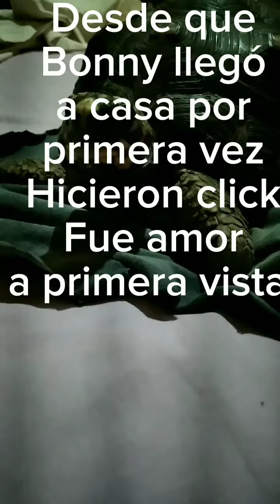Una mañana con Bonny y su abuela